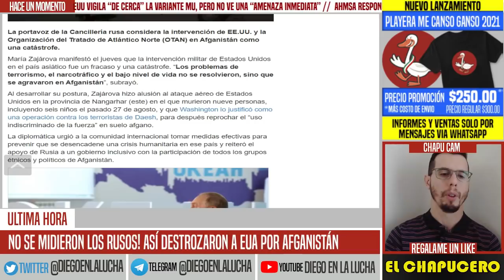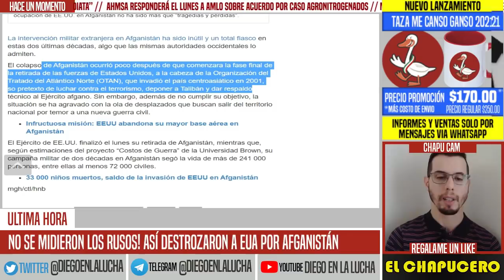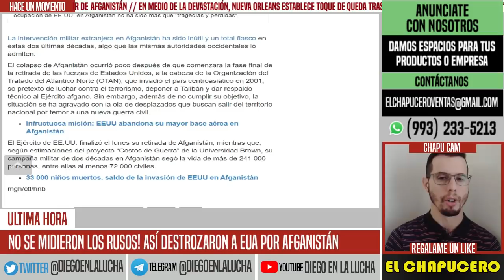APROVECHAN RUSIA DESASTRE EN AFGANISTÁN PARA ACORRALAR A EUA. ESTO NUNCA LO ESPERÓ WASHINGTON. HOY